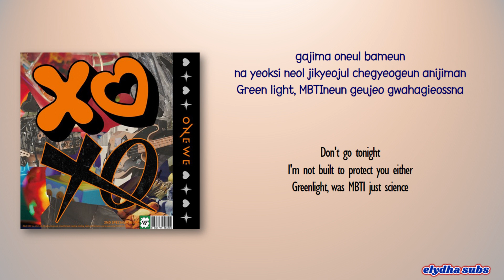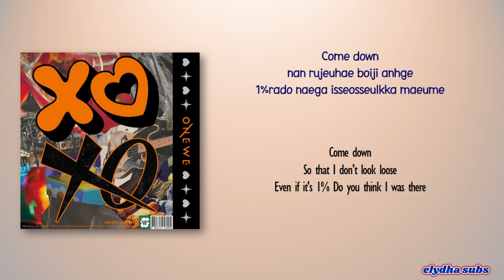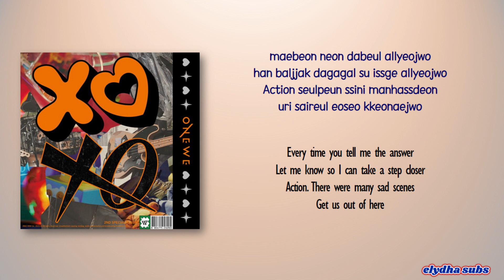Onewe – Salty Boy [Rom|Eng Lyric]